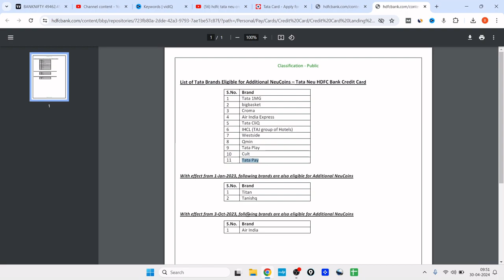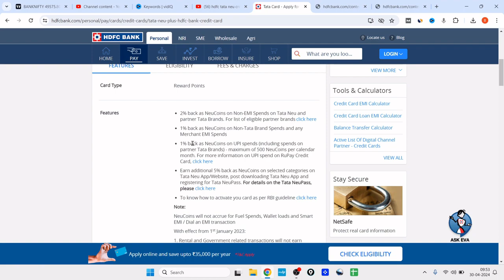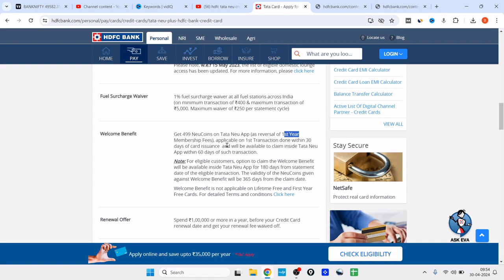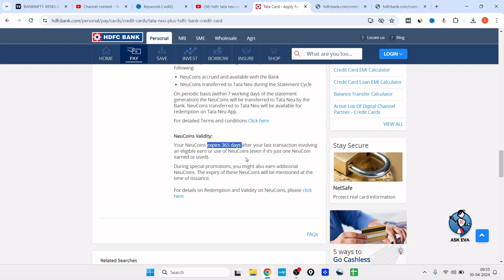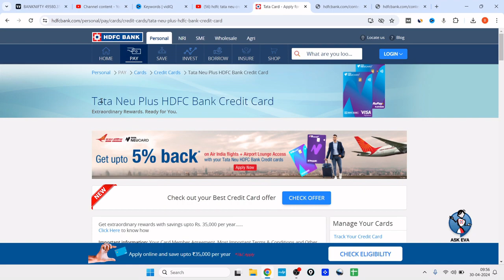HDFC TATA Neu Credit Card | Hdfc Tata Neu Plus Credit Card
HDFC TATA Neu Credit Card | Hdfc Tata Neu Plus Credit Card and more details about Hdfc tata neu coin